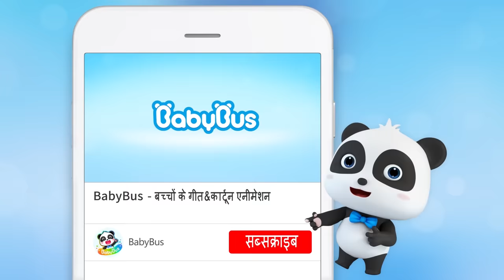Baal Geet Sangrah 8 | स्वादिष्ट भोजन | हिन्दी राइम | Hindi Rhymes for Children | BabyBus Hindi